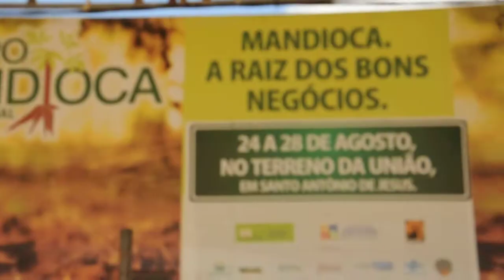Feira Nacional da Mandioca SAJ. BA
A 2ª Feira Nacional da Mandioca realizada em Santo Antônio de Jesus, foi considerada um sucesso naquela ocasião, não se sabe quem perdeu, ou quem ganhou com aquela feira, o que se sabe é que o grande evento não se repetiu mais, seria bom se a cidade de Nazaré procurasse meios para sediar esse tipo de evento já que o município tem essa tradição de produzir a melhor farinha do Brasil.